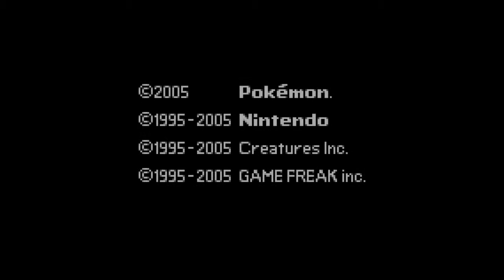Let's Play - Pokemon Emerald [Part-1]